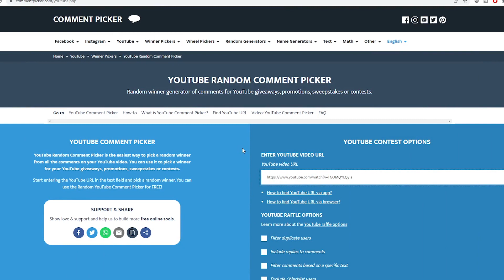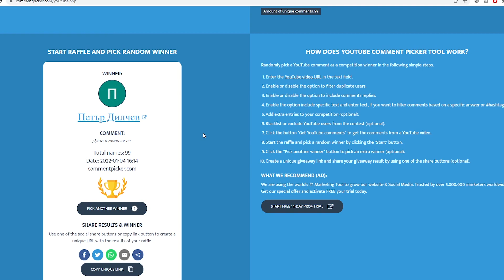Есенни БАСОВЕ... С КАКВО ЩЕ ЛОВЯ ДРУГИЯ СЕЗОН ?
В това видео ще видите един кратък риболов на басове, по - скоро поучителен, отколкото резултатен, но пък за сметка на това ще ви покажа част от нещата, които съм подготвил за предстоящия сезон - с какво и как ще ловя !
Tight Lines 🎣

ПОСЕТИТЕ САЙТА 🔴 🔴 ТАКА МЕ ПОДКРЕПЯТЕ В РАЗВИТЕТО НА КАНАЛА

Присъединете се във FACEBOOK ГРУПАТА НА FISHIN FILES, където ежедневно споделям интересни моменти от риболовните си приключения:

Ако Ви е интересно да видите повече от риболовните ми приключения, последвайте ме в социалните мрежи: